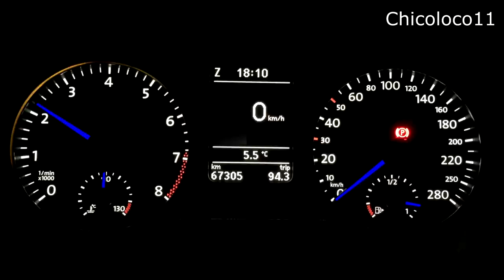VW POLO WRC Rallye Sound Schubabschaltung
Vw Polo WRC modifications:

Exhaust : Ego-X from HG-Motorsport
Downpipe : Bull-X from HG-Motorsport
Wagner intercooler
VW-racing air intake
Sachs performance clutch
Rally ECU-software